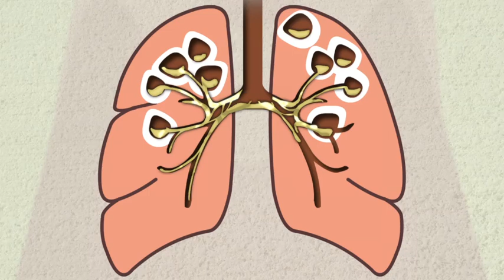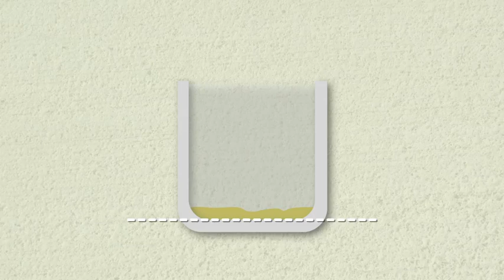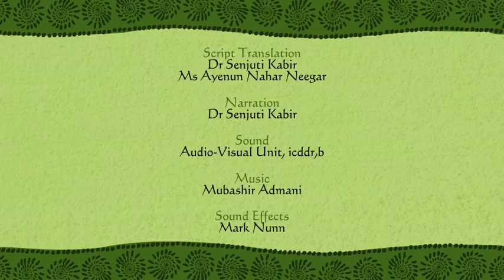"Bhalo Kof Nomuna, Sothik Chikitsha" - (Bangla) Instructional video for sputum submission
This animated instructional video is designed to help people produce good sputum specimens for TB diagnosis. In addition to this BANGLA version, the video is available in English (UK), English (South Africa), Urdu, Bahasa Indonesia, Swahili, isiZulu, isiXhosa, Setswana, and Sesotho.

Interactive Research & Development (IRD, Pakistan) worked with icddr,b, Dhaka to develop this video. The video design and animation are by Nancy and Lee Ellis (MightyPow.com) in association with In Tune for Life (intuneforlife.org). Funding for this video was provided by the TB REACH initiative of the Stop TB Partnership.